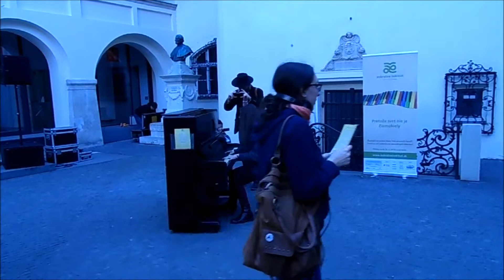Playing piano in street in Bratislava